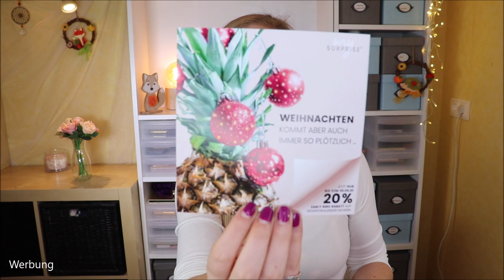Glanzvoller Auftritt mit der BRIGITTE BOX September / Oktober 2020 Unboxing & Verlosung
Bringt uns die Brigittebox im September zum Strahlen?

Mit der L'Oréal Volume Million Lashes Mascara und dem HYPOAllergenic Regeneration Lip Balm legen wir schon mal einen glanzvollen Auftritt hin. Kleine Imperfektionen kaschieren wir einfach mit dem Magic Retouch sofort Ansatz-Kaschierspray und den Halt gibt uns das Elnett Haarspray.
Haarglanz bringen die Argan Oil Produkte von Hask.
Gut, dass es duftneutral ist, denn so kann der zarte Duft von dem Èclat 154er Parfum seine volle Wirkung entfalten.
Unseren natürlichen Jungbrunnen finden wir in der Lierac Lift Intégral Hals & Dekolleté Gel-Creme und der Mint & Eucalyptus Night Cream von Professor Herb.
Damit die High Heels nicht drücken, kleben wir uns ein Compeed Blasenpflaster High Heel auf und geben uns unsichtbare Frische mit den Deos von CL.
Als Gastgeschenk noch eine Packung von den Dr. Oetker My Sweet Table mini Gugelhupfen und von Kolonne Null den Rosé Prickelnd Alkoholfrei 2019 mitgebracht - fertig ist der perfekte Glanzvolle Auftritt!

Vielen Dank an das liebe Brigitte Box Team für die Zusendung der Box!

Nicht vergessen! Die Adventskalender sind nur noch bis 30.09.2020 um 20 % reduziert!

♡ Schreibe mir einen lieben Kommentar unter dieses Video mit GLANZVOLL

Liebe Grüße
Claudi